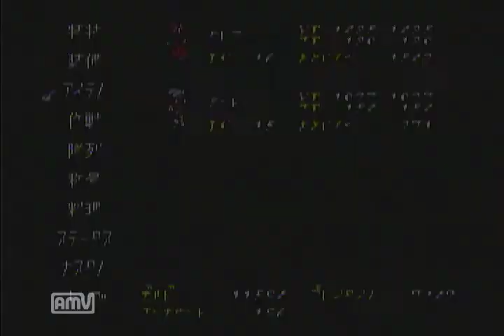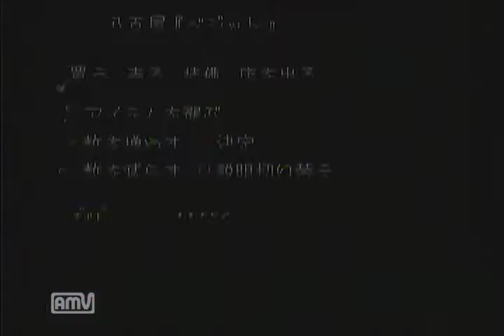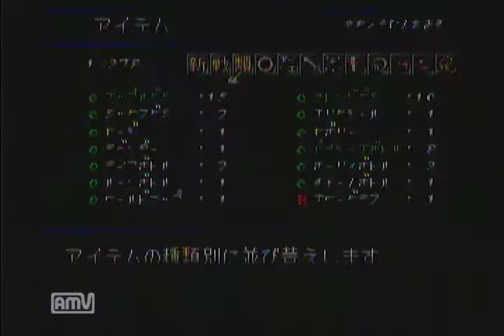#021 【義と愛が世界を救う】 テイルズ オブ ファンタジア 実況プレイ Part021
過去編 ユークリッド村

今回は噂の「こんな人」に会いに行きます。

「な！ おい！！ こんな人とはなんだ！！ こんな人とは！！！」